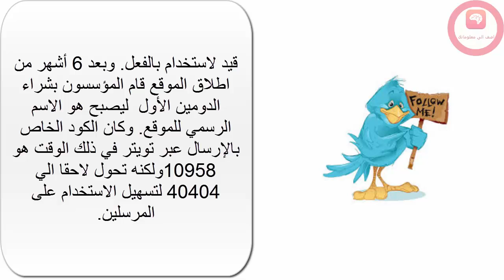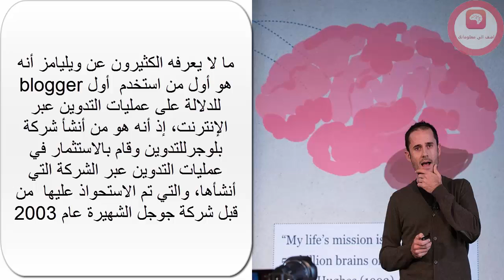حصة تكنولوجيا 1 | هل تعرف من هو مؤسس موقع تويتر2016